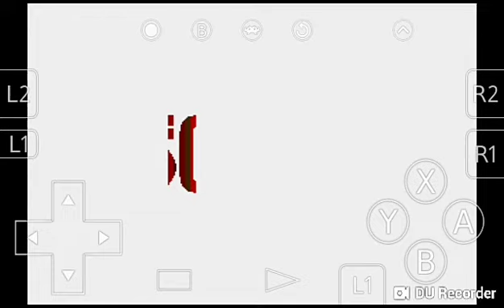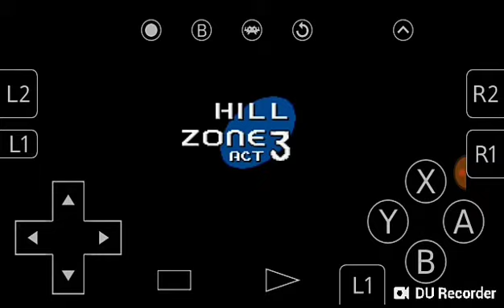Sonic.exe in Sonic 1